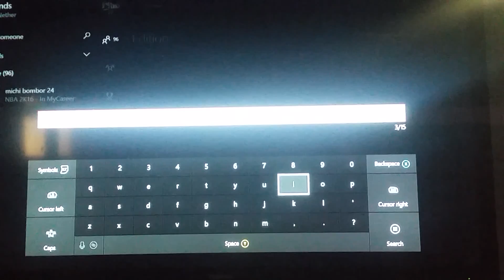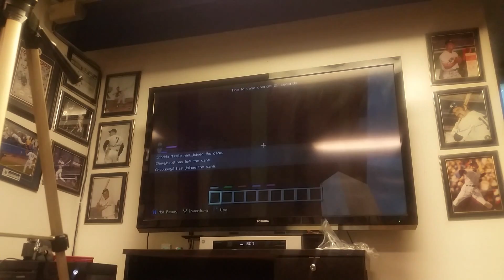Battle Bundle ep. 1-4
This video is all 4 battle episodes in 1!